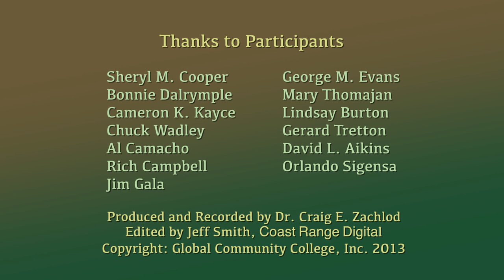Expatriate Stories: Cuenca, Ecuador Introduction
International Living rates the world's top destinations for overseas retirees and in 2012, for the fifth year in a row, rated Ecuador as the top destination.  For our Global Community College, Expatriate Stories Project, Ecuador demanded that I visit there first and talk with expatriates about why they are choosing to live and retire overseas in increasingly dramatic numbers. Our current video explorations of expatriate stories and living overseas experiences therefore started in Cuenca, Educador, a colonial city high in the south central Ecuadorian Andes. We interviewed several expatriates who shared their stories, experience and advice about living as expatriates in Ecuador. Each expatriate story is unique. Our project goal is to acquire sponsorships and extend this education and entertainment project to many other
locations in the world. We appeal to you for support and your participation.